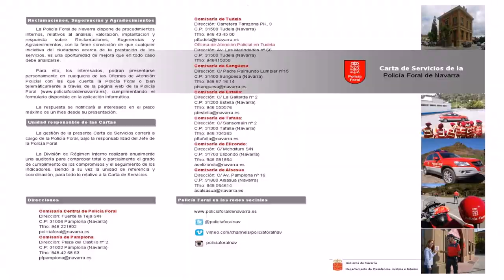Direccion General De Interior Navarra